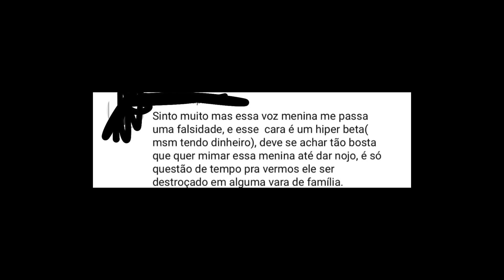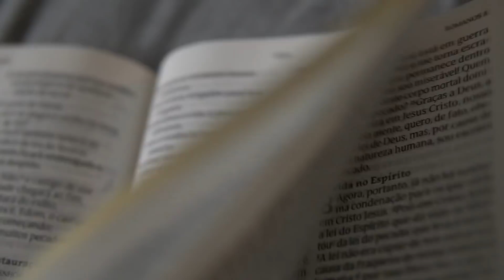PERDI A CABEÇA DESSA VEZ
Eae meus amigos, acredito que vocês nunca me viram assim, mas também foi a primeira vez que falaram muito mal da minha esposa abertamente, e se isso acontece, as reações mudam um pouco.
Porém, quero usar esse momento que passei para deixar um pensamento.
É aqui em situações como essa que a nossa honestidade diante da Palavra é necessária.
Aqui deixo a pergunta, como devemos agir diante dela?
Ela precisa nos ensinar, nos mostrar o caminho.
Não somos nós que devemos nos colocar como juizes diante dela, e sim ela diante de nós.
Mais do que eu analizar a Palavra, ela deve me analizar.
Minha vida precisa ser guiada por essa Mensagem! Até em momentos difíceis como esse.
Sejam ensináveis meus irmãos, deixe a palavra te ensinar, mais do que você ensinar a ela!
ELA É LUZ!

Para comprar meu livro - Enquanto a fila não anda - Um livro para maiores que todo adolescente deveria ler

Para comprar meu livro - Hackeado - O blog atacado pela resistência islâmica

LIVRO HACKEADO EM EBOOK